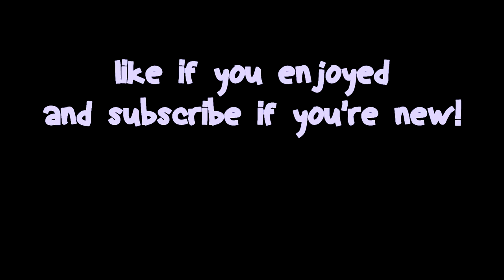teaching my pack maker how to play bedwars | bedwars fail ft. exsus